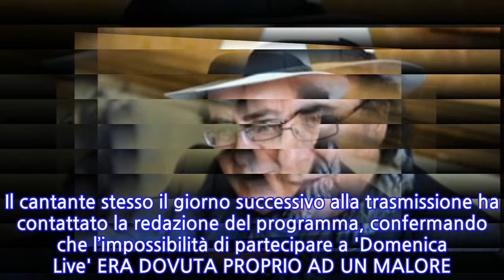"Sì, Al Bano ha avuto un malore", spunta la verità ad una settimana da 'Domenica Live'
Nessun 'bidone' a Barbara d'Urso. Se domenica scorsa Albano Carrisi ha deciso di disertare la puntata di 'Domenica Live', è stato davvero per colpa di un MALORE e non per una scelta. A rivelarlo è la stessa conduttrice napoletana durante l'ultima puntata di 'Pomeriggio 5'.